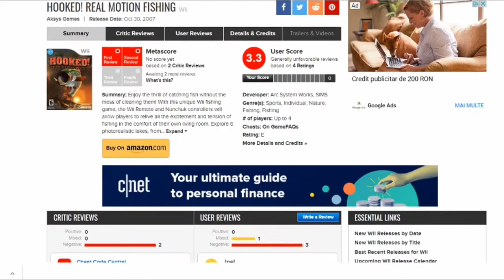All Hooked Games for Wii Review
Here is a list of all Hooked Games for the NINTENDO Wii:
1. Hooked! Real Motion Fishing (2007)
2. Hooked! Again: Real Motion Fishing (2009)